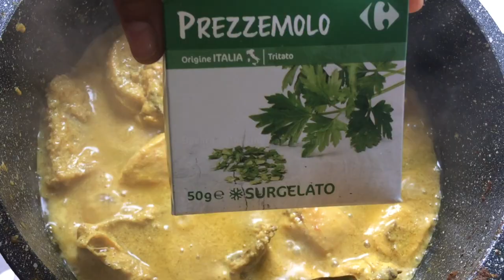Mahrani Chicken (Pakistani Style) || চিকেন পাকিস্তানি স্টাইলে || Chicken Recipe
Mahrani chicken pakistanii style eta khete oshombhob mojar apnara jodi na banan tahole bujhte parbenna ashole ami ki bolchi.
Serve korte paren rice, ruti, porota, polaor shathe dekhben bashar shobai kotota appreciate korbe

Ingredients:
- Chicken (regular cut)
- Salt
- Black Pepper
- Yogurt
- Garlic paste, ginger paste
- Chilli Flakes
- Oil
- Onion Paste
- Chilli
- Cumin powder
- Turmeric powder
- Coriander powder
- Cinnamon
- Cardamom
- Bay Leaf
- Water
- Liquid Milk
- Parsley